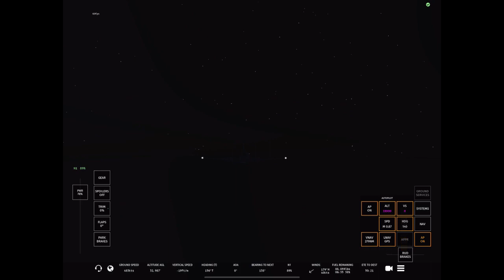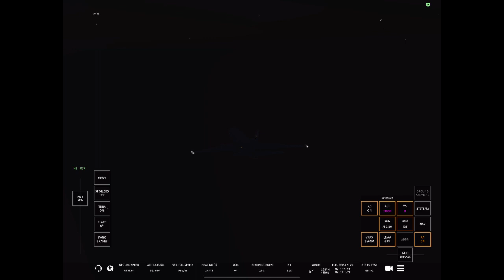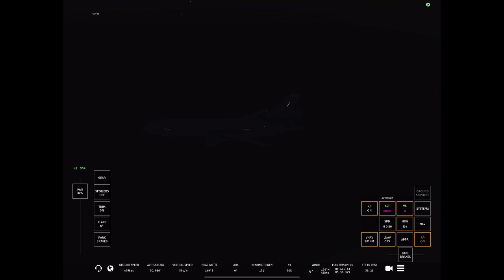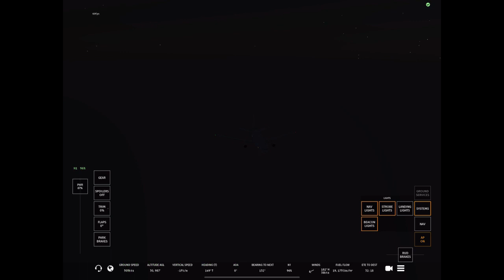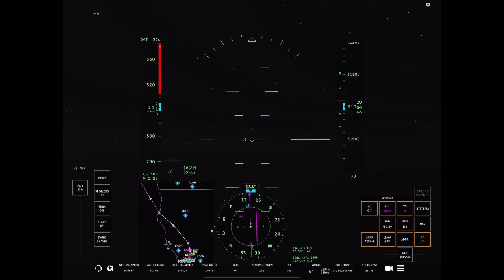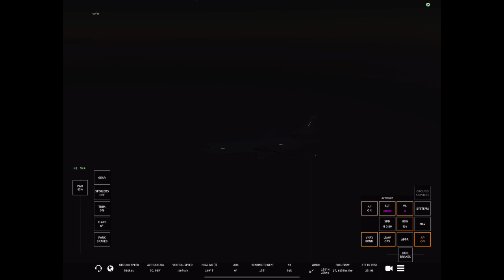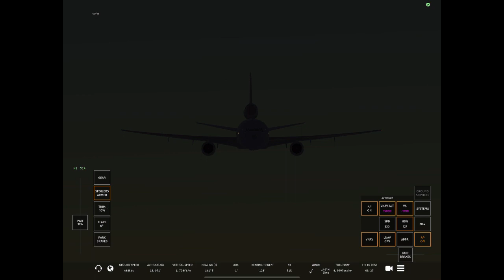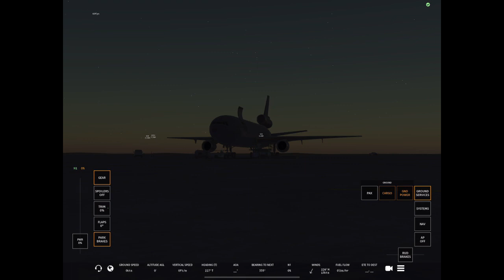Dawn Approach to Travis AFB via KC-10 Extender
The last leg of a flight from Elmendorf AFB (PAED) to Travis AFB (KSUU) in the KC-10 Extender. Tried to showcase one of the most beautiful parts of this gosh darned iPad game imo (the dawn) as well as explore some of the nuances of Big Gassy's efficiency at different airspeeds.